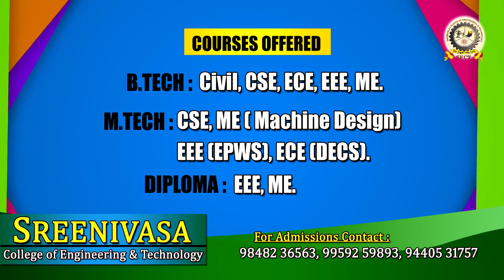SREENIVASA COLLEGE OF ENGINEERING & TECHNOLOGY KURNOOL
One of the best Engineering college in Kurnool , courses Diploma EEE, ME. B.TECH CSE,CIVIL,ECE,EEE,ME, M.TECH CSE, DECS, EPS, MD